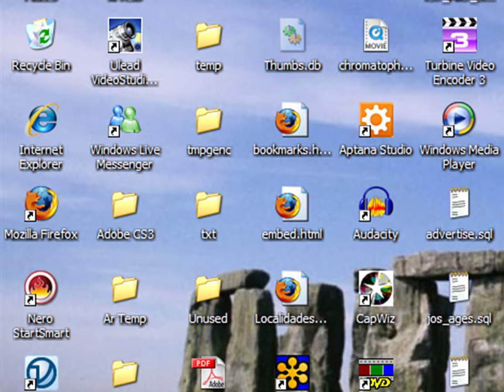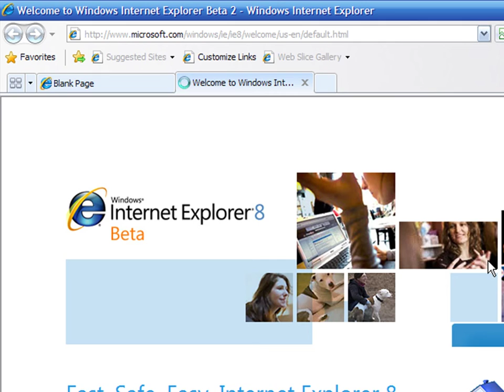How to Use an Internet Web Browser : How to Upgrade Internet Explorer: Part 2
Sometimes Internet Explorer 8 is not compatible with version 7 and they should be updated to ensure all the programs work correctly. Upgrade a computer's Internet Explorer browser to a new version of Internet Explorer to ensure all other program add-ons work with tips from an Internet guru in this free video on how to use Internet browser features.